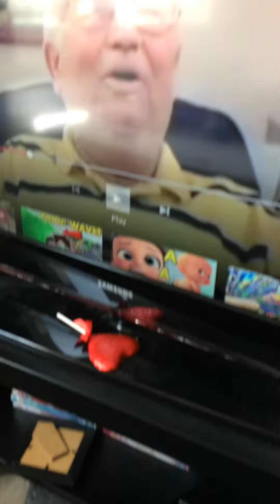This is scary/ Old man laughing